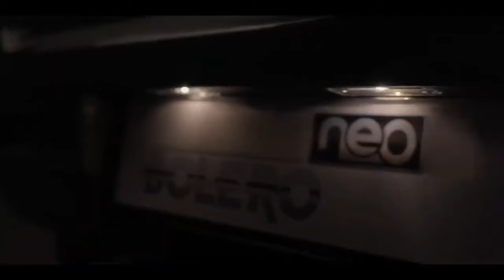2024 Mahindra Bolero Neo Plus | Unleash the Power of a 9-Seater Family SUV!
Hello friends in this video you will watch 2024 Mahindra Bolero Neo Plus | Unleash the Power of a 9-Seater Family SUV!